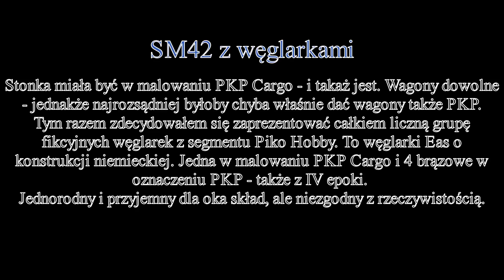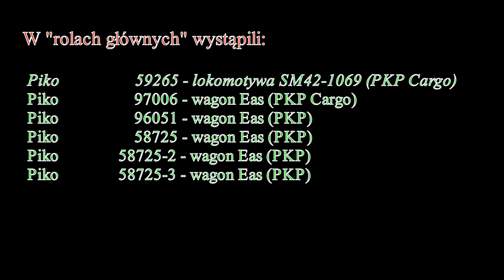Na życzenie: SM42 z węglarkami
Film przygotowany dla kolegi "Maksio reksio".

Miłego oglądania!